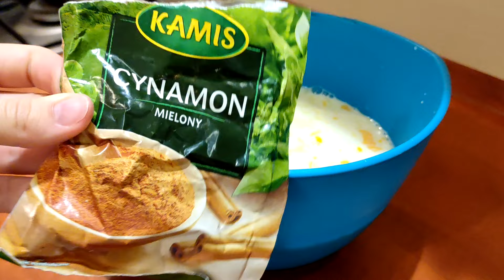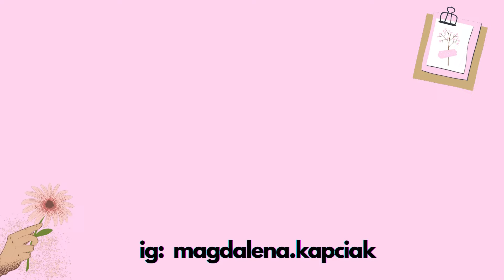PUMPKIN SPICE LATTE I PUMPKIN PIE I CROISSANTS WITH CARROTS AND PEACH JAM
Cześć kochani! Mam nadzieję, że u Was wszystko dobrze, próbuje przepisów na najsłynniejsze jesienne przepisy! Miłego oglądania, jeśli to czytasz zostaw coś po sobie 🧡🎃

przepis na croissants with carrots and peach jam od ostro-na-słodko.pl
przepis na pumpkin pie od beszamel.pl

zdjęcie pinterest od @mariellekeuken